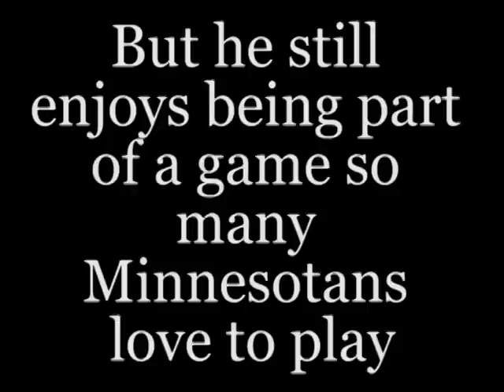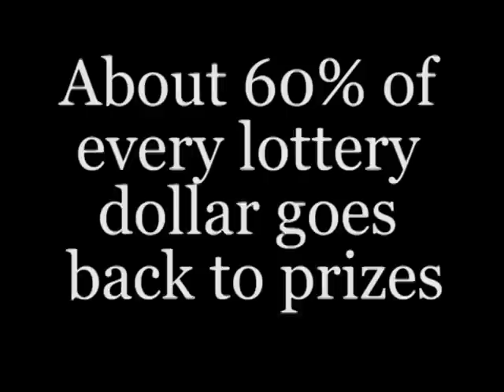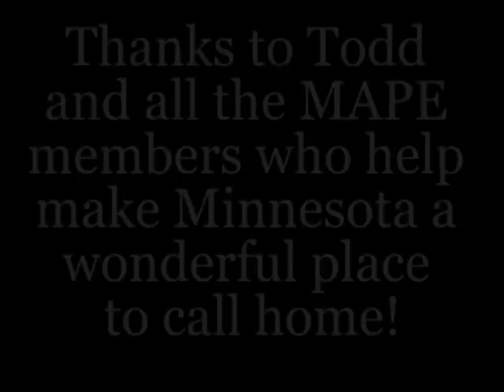Behind the Scenes with MAPE: Minnesota State Lottery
MAPE member and longtime Minnesota State Lottery employee Todd Maki takes us behind the scenes of the multi-billion dollar industry that, since its inception in 1989, combines business and government and provides a pastime for millions of Minnesotans every year.